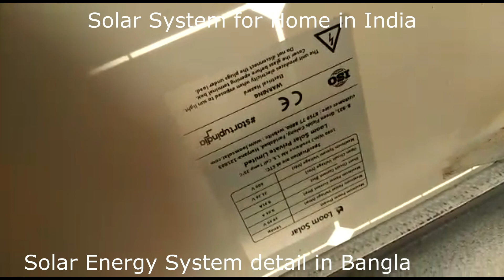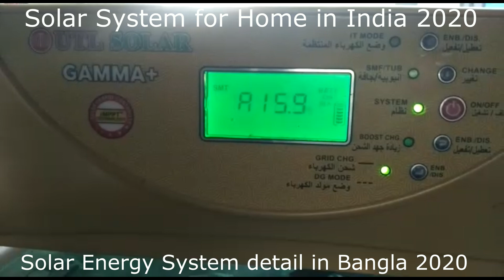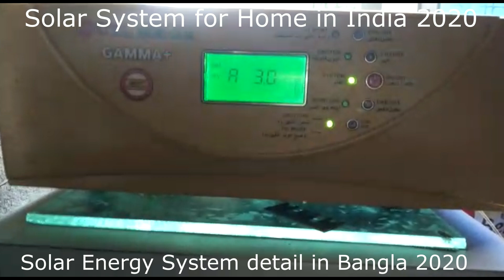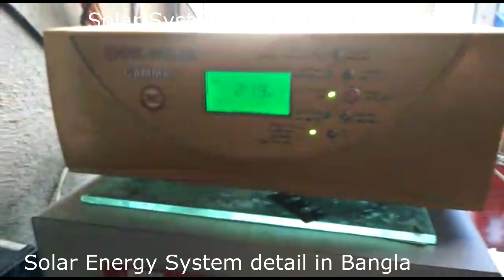Solar Energy System detail in Bengali (Bangla) | Solar System for home in west Bengal India 2020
how to install solar system in Urdu